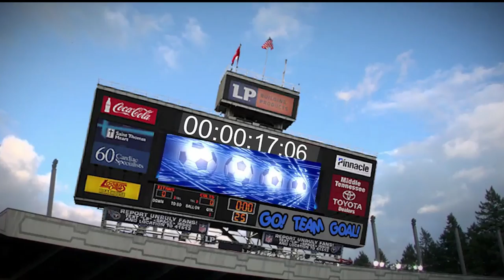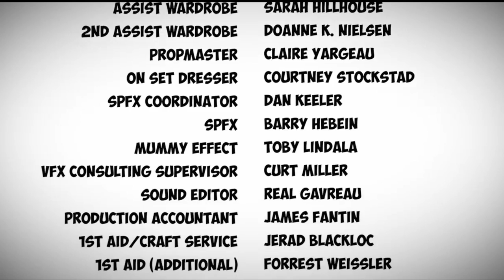GOAL Official Soundtrack (Daryl Bennett)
And now for something completely different, a short film directed by Colin Cunningham about a boy's fantasy of one day playing in the World Cup of soccer. Composing this score was challenging because  it was an action packed story without any dialogue and needed to be told in 3 minutes. I hope you enjoy it!

Goal 0:00